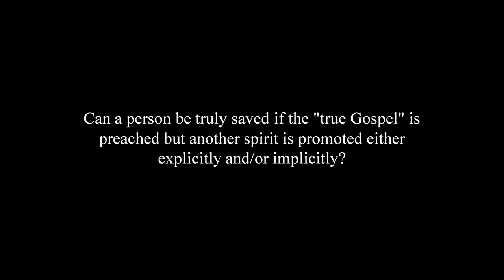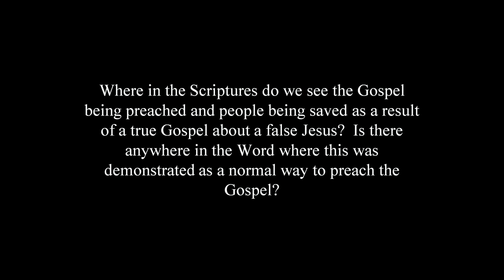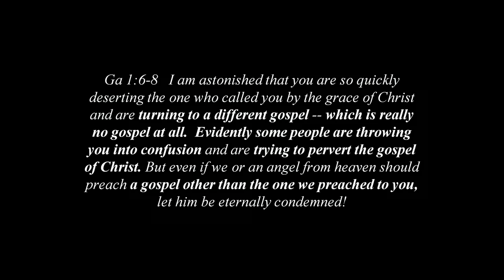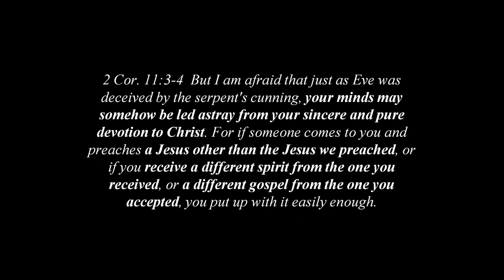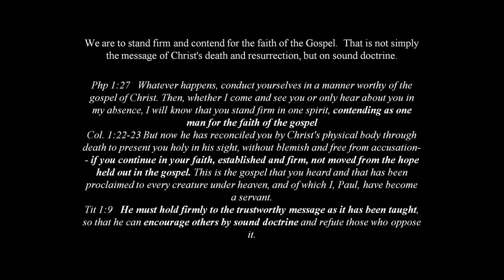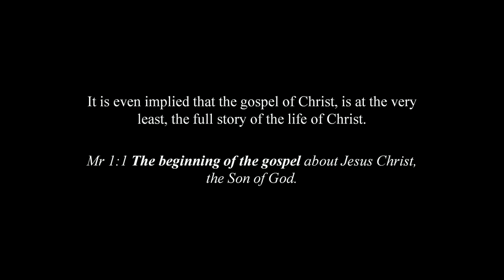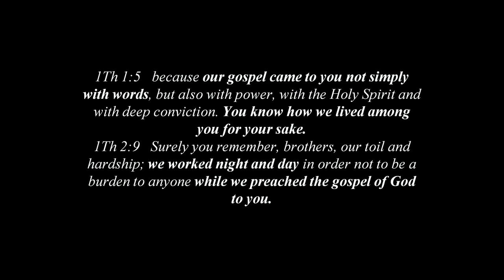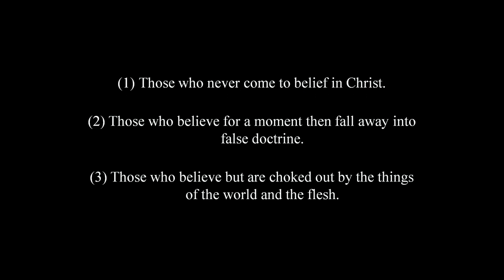Luring People To Destruction By The Unscrupulous Use Of The "Gospel" Message by Sandy Simpson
Luring People To Destruction
By The Unscrupulous Use Of The "Gospel" Message

Phil. 1:14-18   Because of my chains, most of the brothers in the Lord have been encouraged to speak the word of God more courageously and fearlessly.  It is true that some preach Christ out of envy and rivalry, but others out of goodwill.  The latter do so in love, knowing that I am put here for the defense of the gospel. The former preach Christ out of selfish ambition, not sincerely, supposing that they can stir up trouble for me while I am in chains. But what does it matter? The important thing is that in every way, whether from false motives or true, Christ is preached. And because of this I rejoice. Yes, and I will continue to rejoice,
If you see what I see in this passage, this argument cannot be used for people like Benny Hinn, Kenneth Copeland and the hundreds, even thousands of Third Wave ministers today who are not merely envious and self ambitious, but are also teaching outright false doctrine. Paul was not talking about heretics in this statement, but "brothers in the Lord" who preach the Gospel with wrong motives. Third Wave teachers not only have wrong motives, they also have the wrong message.  This argument cannot be used for people like Hinn, even if they manage to preach enough of the "Gospel" for people to come to a saving knowledge of the Lord, because they are also teaching and practicing heresy.